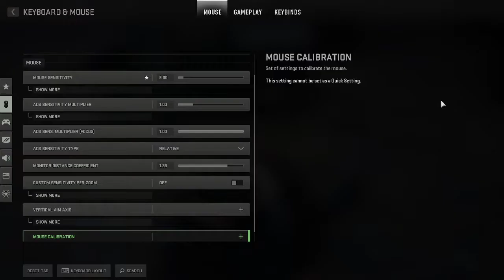Call of Duty Modern Warfare 2 Pc Walkthrough Part 2# [COD 2022 Campaign